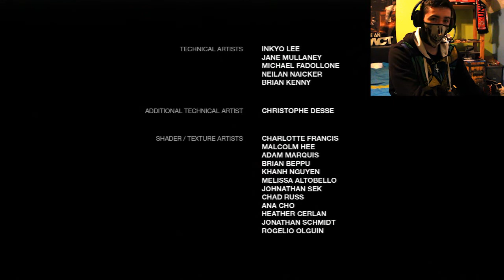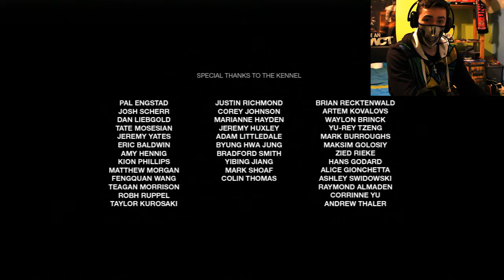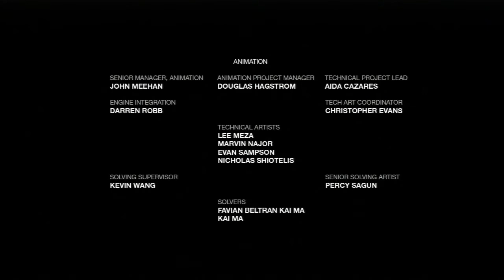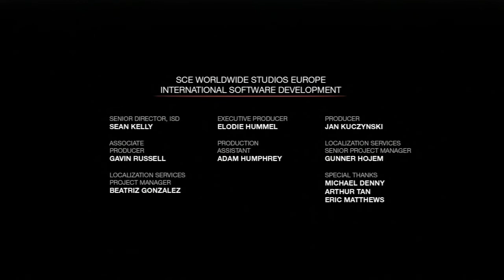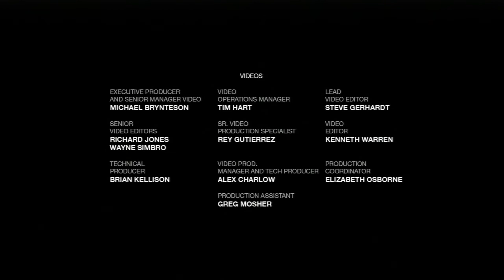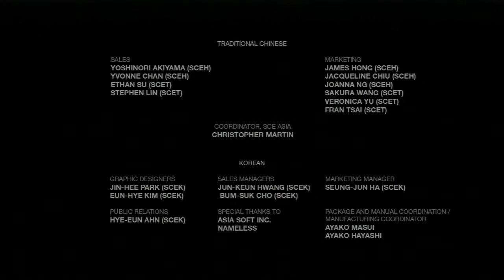The Last Of Us: Left Behind Part 9: The End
The Last Of Us Left Behind Part 9 THE END! This series of videos is now finished and this is the End video of Left Behind :( Enjoyed it so much and I hope they will make either a sequel or more DLC :) Thanks for watching everybody! and don't forget to check out my other video's. In this DLC we follow Ellie and her best buddy Riley in a DLC that is a mix of past events with Ellie and Riley and present events where Joel is injured and Ellie must find medical supplies to help him.